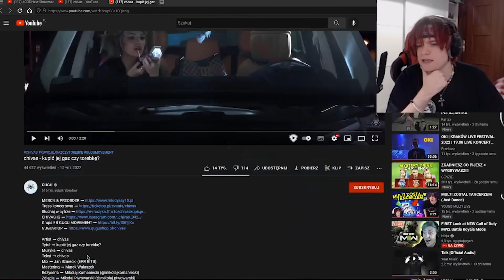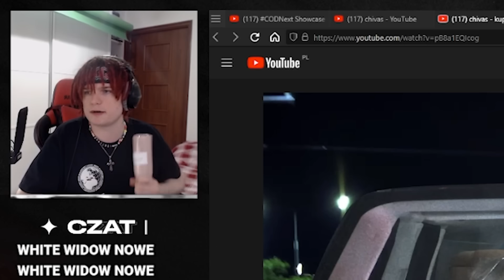MULTI reaguje na CHIVAS - KUPIĆ JEJ GAZ CZY TOREBKĘ? *szczera opinia*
Young Multi reaguje na CHIVAS - KUPIĆ JEJ GAZ CZY TOREBKĘ?
Twitch: (poniedziałek, wtorek, czwartek - 18:00)